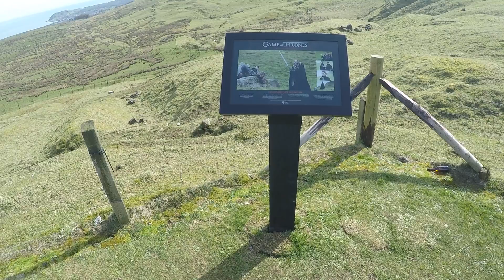Irish photo rally 2017. No 3